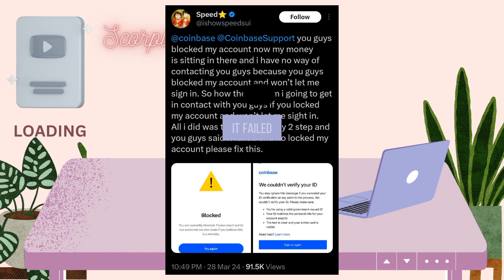IShowSpeed Ban From Coinbase 😱 || IShowspeed Response To Coinbase 🤔